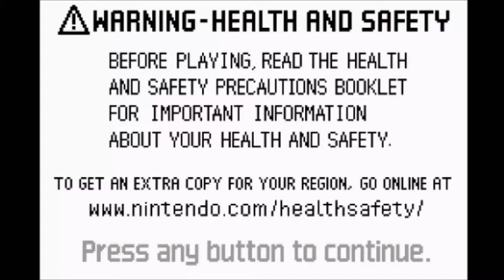Let's Play #1-1: Drill Dozer - Our First Adventure, Begins!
I decided it's finally time to take Let's Playing for a "Spin"

This is not a drill! I repeat! This is not a oh wait yes it is